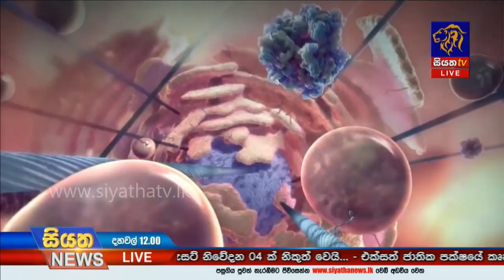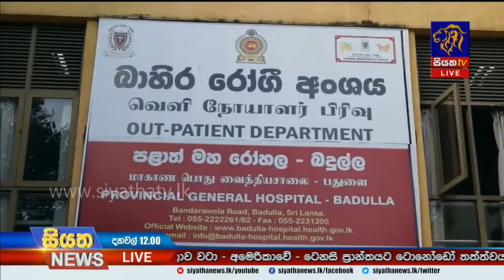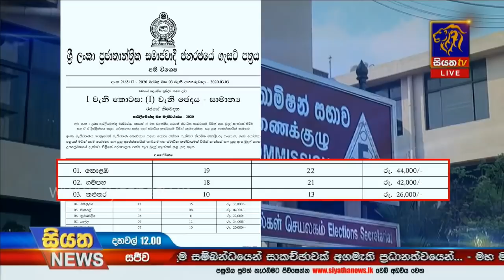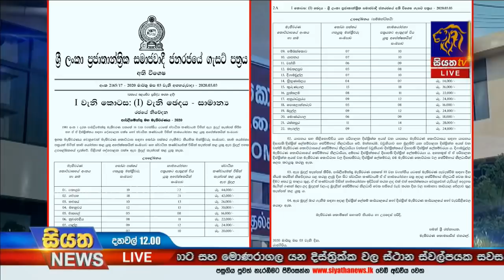Siyatha News | 12.00 PM | 04– 03 – 2020